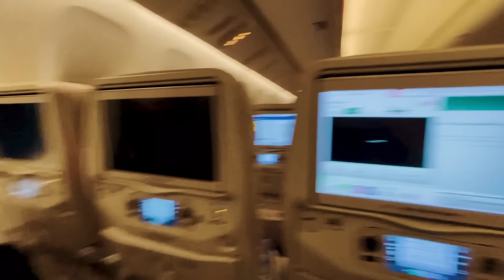عشنا اسبوع بالمالديڤ🇲🇻🤭 || شوفو شو لقينا😳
‏My Instagram 😈 ضيفوني مشان تشوفو يومياتي 😍